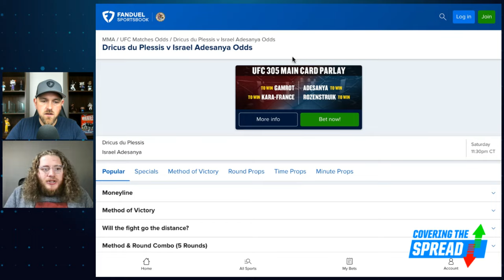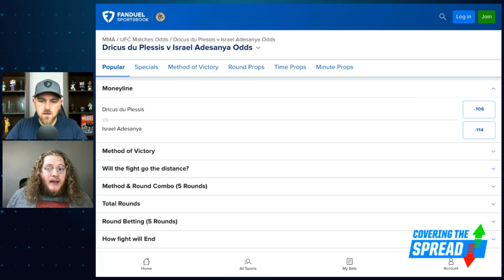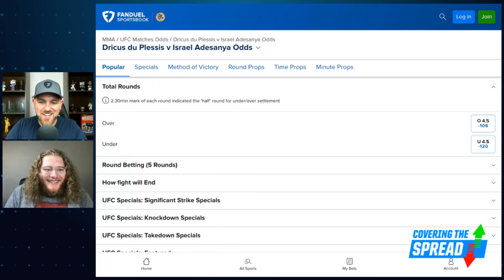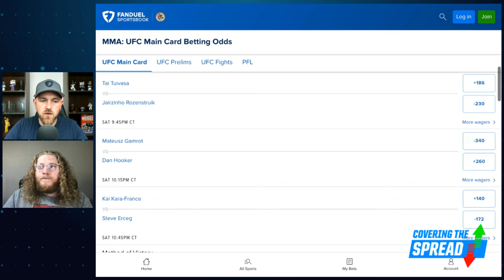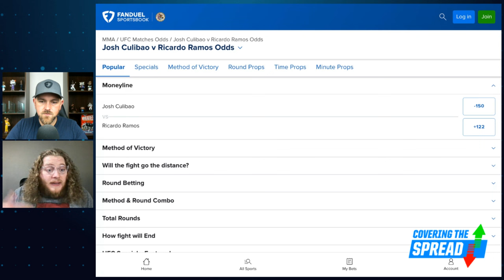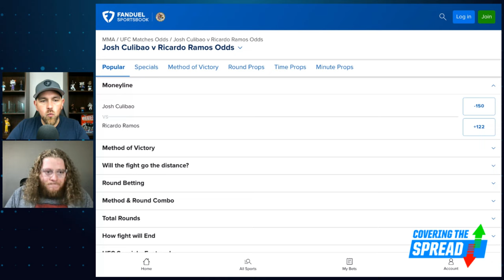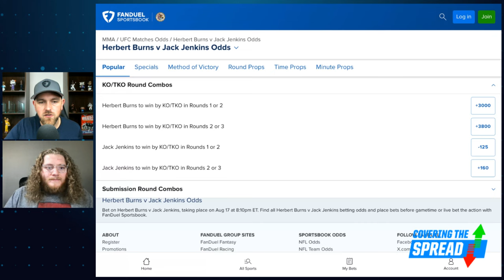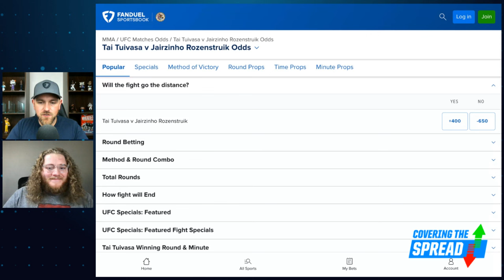Best Bets for UFC 305 Du Plessis VS Adesanya | Covering the Spread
UFC 305 on Saturday pits Dricus Du Plessis against Israel Adesanya in a fight with very tight betting odds. How should we expect that fight to play out? FanDuel Research's Austain Swaim joins Jim Sannes to preview the card, discussing his view of the main event, which moneylines stand out to him at FanDuel Sportsbook, and the top props of the night.